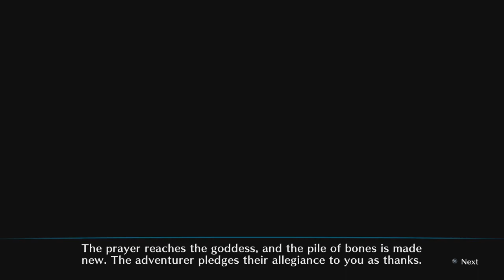Review/Thoughts On - Dragon's Crown Pro?